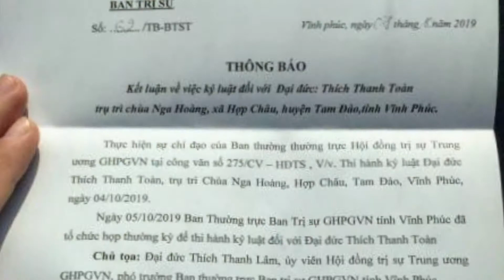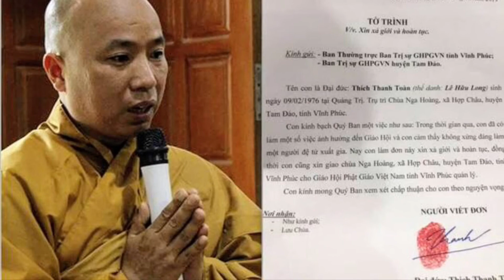Chùa Nga Hoàng - Thích Thanh Toàn khoe có vài trăm tỷ đồng, có thể lấy vợ sau hoàn tục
Chùa Nga Hoàng, nơi nhà sư trụ trì bị tố "gạ tình" nữ phóng viên - Sư Thích Thanh Toàn khoe có vài trăm tỷ đồng, có thể lấy vợ sau hoàn tục

Video phát trên 2 kênh
☞ Hãy truy cập kênh để cập nhật những video mới nhất trên kênh của chúng tôi!
☞Link Đăng Kí Theo dõi Công Luận tv
Tại: UCMvRzu27gJhzZ9NlaH-8fMA
Tham Gia Nhóm Giao Lưu Và Chia Sẻ Video Kinh Nghiệm Du Lịch
 Facebook Bình Phạm

Binhngoc là kênh giải trí tổng hợp chuyên về lối sống văn hoá, ẩm thực và phong tục tập quán vùng miền,cảnh đẹp và danh lam thắng cảnh vùng Đông Bắc Việt Nam.
Như giới thiệu Kênh là nơi hội tụ giải trí,luôn cập nhật những video hình ảnh gần gũi nhất trong cuộc sống các vùng miền tạo cho người xem được gần nhau hơn, để tiện theo dõi các Bạn nhớ Đăng Ký kênh nhé xin cám ơn..
Rất mong được sự góp ý từ các Bạn .Binhngoc chân thành cám ơn các Bạn đã ghé thăm kênh ,chúc các Bạn thành công trong cuộc sống

Mọi hành vi sao chép, re-upload có thể dẫn đến việc tài khoản của bạn bị khóa vĩnh viễn. ● Nếu có bất cứ thắc mắc, khiếu nại nào về bản quyền hình ảnh cũng như âm nhạc có trong video, mong chủ sở hữu liên hệ trực tiếp với tôi qua địa chỉ Email: để hỗ trợ nhanh nhất Xin cảm ơn!